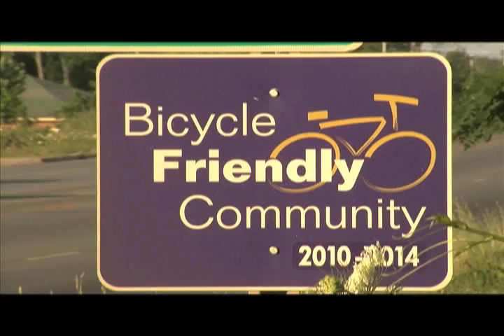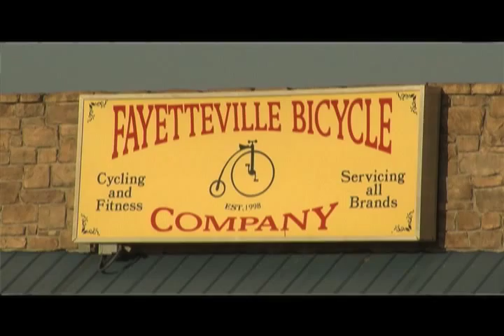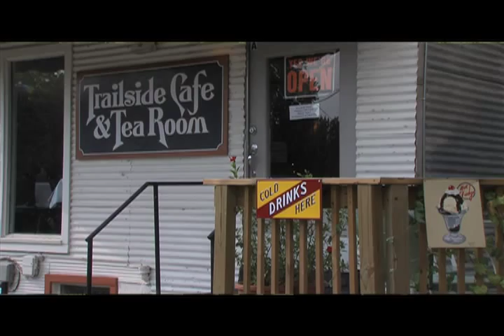Fayetteville Trail System: An Interim Report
Fayetteville Arkansas is not usually thought of as a bicycle friendly town because of many hills. However, starting in around 2000, a group of citizens with a vision began work with city officials to develop the FATT Plan, the Fayetteville Alternative Transportation and Trail system. In 2012 with over 30 miles of trails constructed of an envisioned 100+ mile system, the trails have already begun to have an effect on the quality of life in Fayetteville and have had an economic impact.